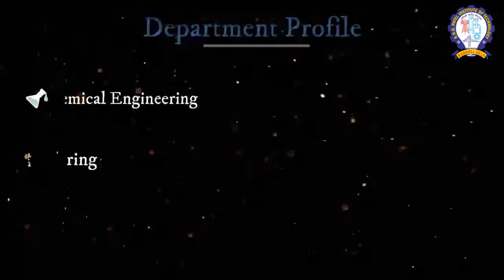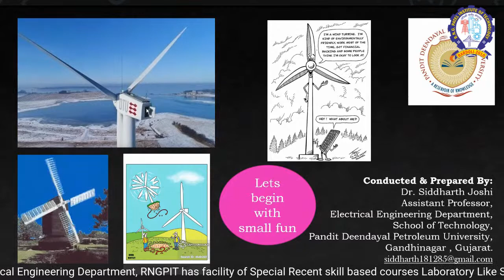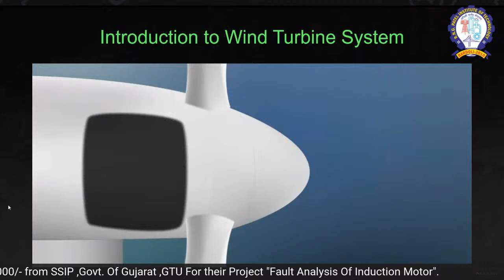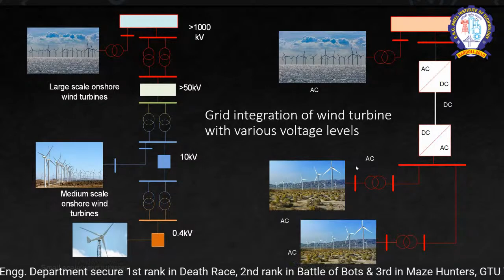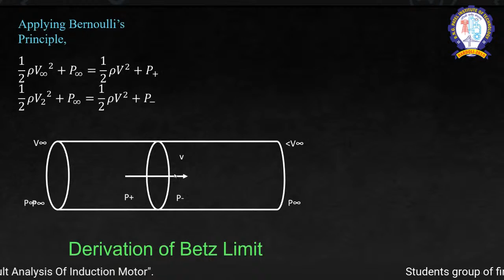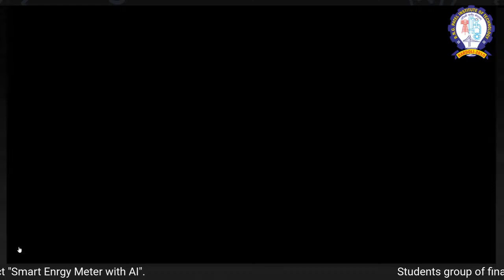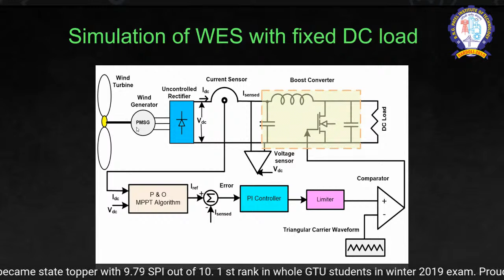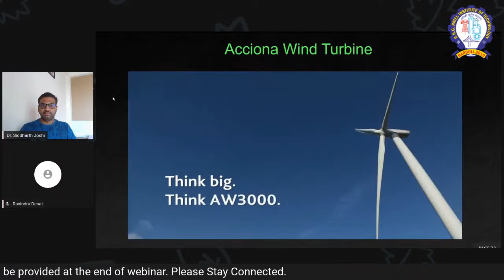Wind Energy Conversion System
R.N.G. Patel Institute of Technology - RNGPIT, Isroli - Bardoli has organised Online webinar on..

Date: 04/06/2020

Expert: Dr. SIDDHARTH SANJAYKUMAR JOSHI

Profile: Assistant Professor,
Electrical Engineering Department,
PDPU, Gandhinagar

Organised by: Electrical Engineering Dept.,
R. N. G. Patel Institute of Technology-RNGPIT,

Moderator: Prof. Ravindra M. Desai
 Coordinator : Prof.  Milind H Kansara